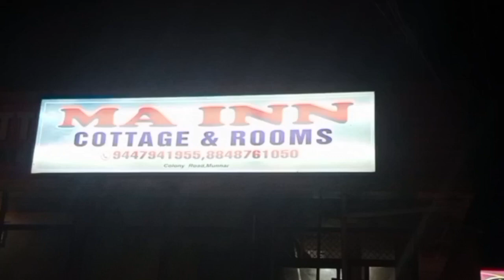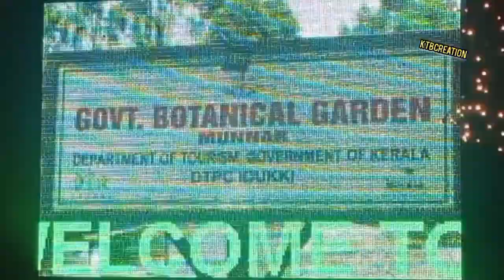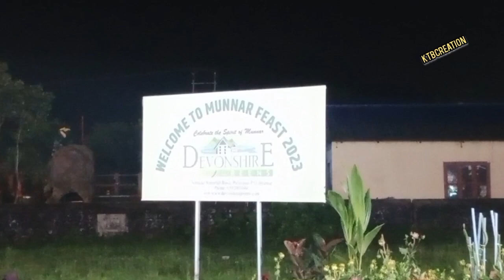മൂന്നാർ ട്രിപ്പ് P2